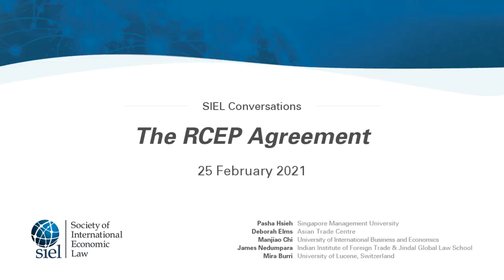SIEL Conversations February 2021: The RCEP Agreement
Moderator: Pasha Hsieh, Associate Professor, Singapore Management University

Speakers:
Dr Deborah Elms, Asian Trade Centre, Founder and Executive Director
Manjiao Chi,  Professor, Law School, University of International Business and Economics
James Nedumpara, Head, Centre for Trade and Investment Law, Indian Institute of Foreign Trade/ Professor, Jindal Global Law School
Dr Mira Burri, Senior Lecturer, Faculty of Law, University of Lucene, Switzerland